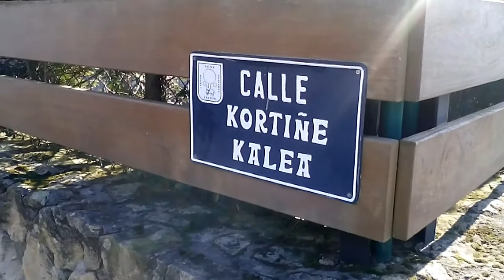Getxo perdió un 68,72% de su Patrimonio Municipal del Suelo en la pasada legislatura